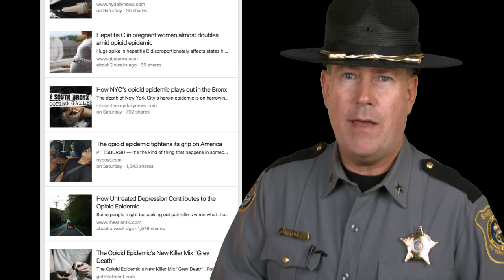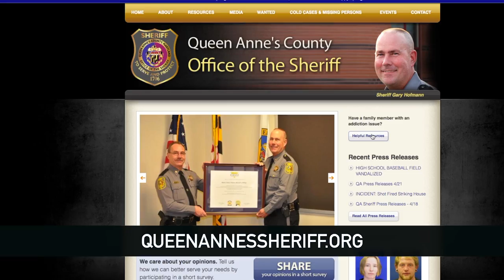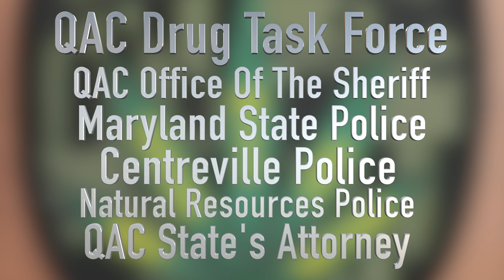A Message About The Opioid Epidemic From Sheriff Gary Hofmann